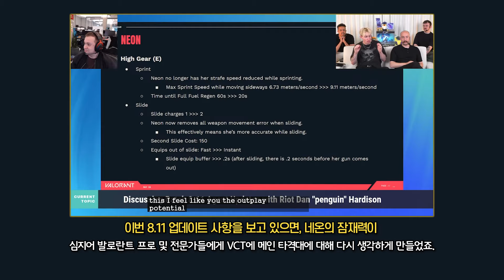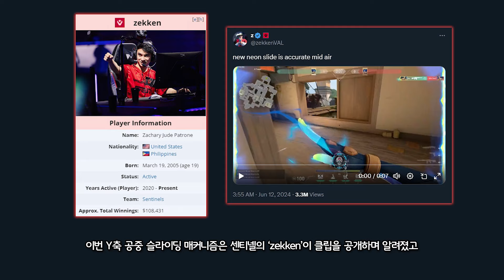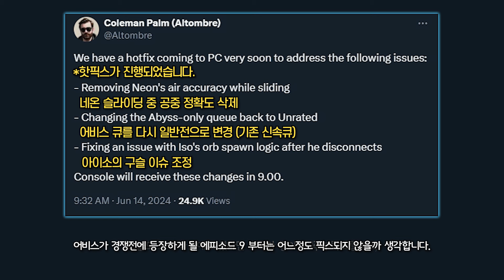발로란트 갑작스러운 핫픽스 적용, 패치 후 드러나는 아이소, 레이나의 '사기적인 근황'과 '네온 너프' 조정 소식 | 구미호 요괴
이번 영상은 밸런스 패치 후 타격대 소식 & 핫픽스 소식입니다.
[구묘단 멤버십에 가입해주신 모든 분들께 감사 드립니다!]

date |
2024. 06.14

time |
0:00 오늘 영상 소개
0:25 밸런스 패치 간단 요약
0:43 아이소 사기 근황
1:47 레이나 기동성 근황
2:31 네온 무반동 근황
3:39 어비스 버그 근황
4:38 핫픽스 내용

music |
NECROLX & SYNTHEZAAR - For You _ Phonk _ NCS

출처 |
아이소 근황 플레이  'NRG Demon1'